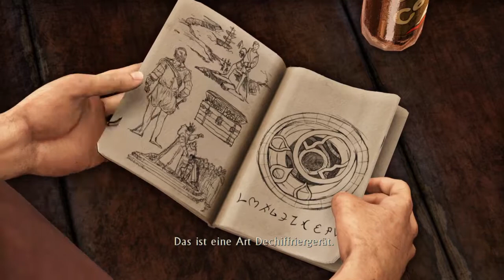Uncharted 3 ™ Folge 4 Verarschung xD